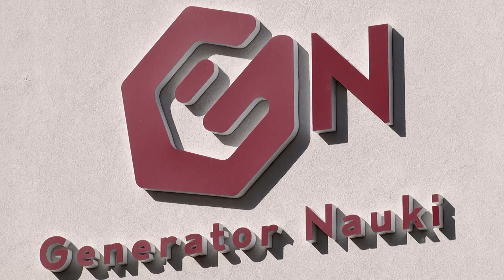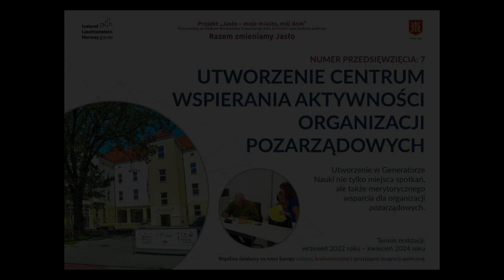Miasto Jasło wspiera organizacje pozarządowe